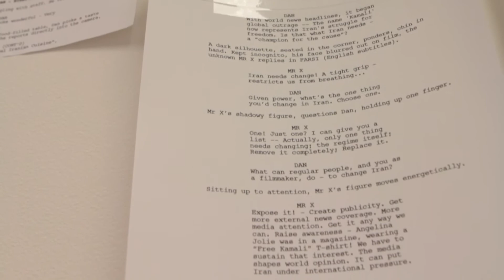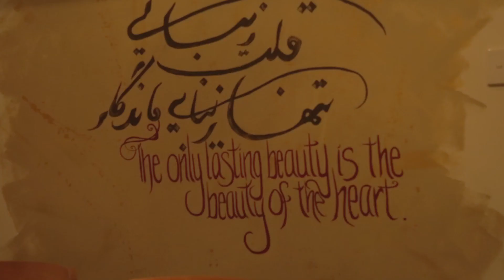Real Iranian Cuisine in conversation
Directed by Armin Miladi
Written by Manu Houssaini
Produced by Justin Morrissey and Armin Miladi